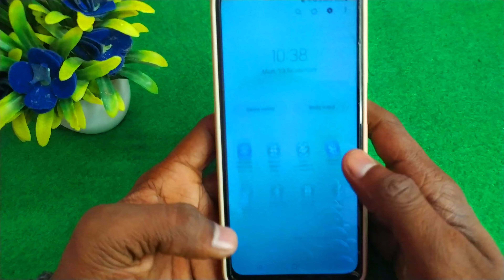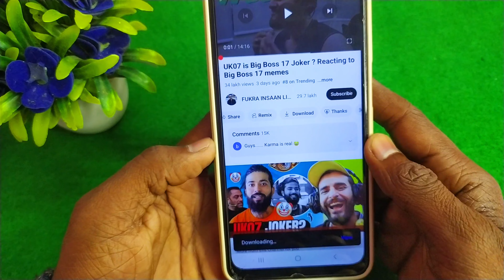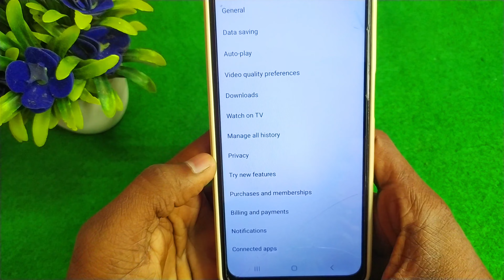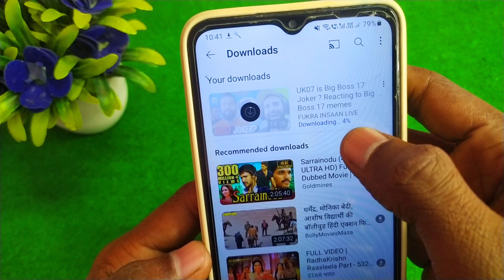Youtube video download problem fix | youtube se video download nahi ho raha hai kaise karen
hello dosto aaj ki video me mai aaap sabhi ko bataya hu ki youtube par video download nahi ho raha hai